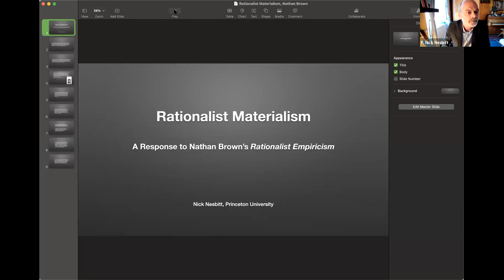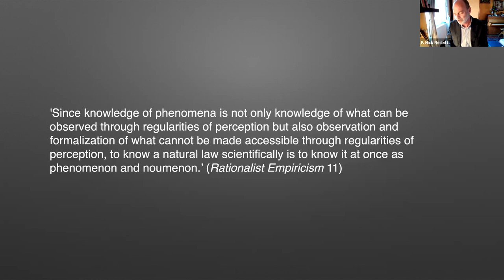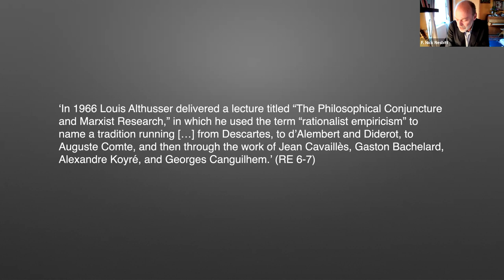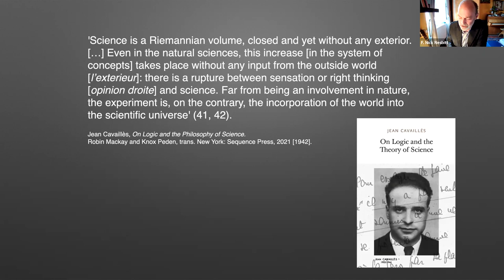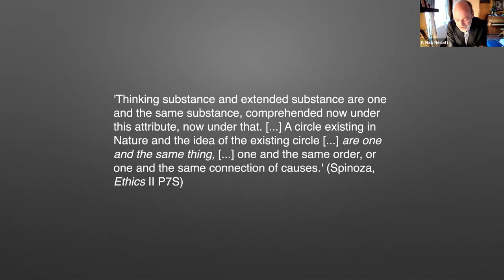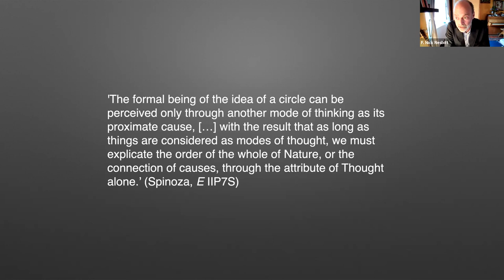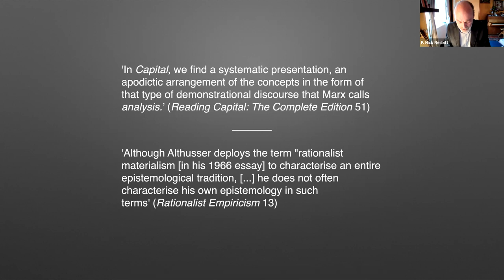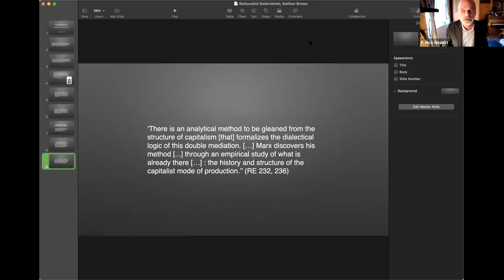Harvard Symposium - Rationalist Empiricism: A Theory of Speculative Critique [Session 1 of 2]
Introduction by Robert Lehman (Boston College). Responses by Julia Ng (Goldsmiths, University of London) and Nick Nesbitt (Princeton University), with a reply by Nathan Brown, followed by Q&A.

Introduction,  0:00 - 5:26
Julia Ng, 5:27 - 27:45
Nick Nesbitt, 27:46 - 55:51
Nathan Brown, 55:52 - 1:30:50
Q&A, 1:30:51 - 2:02:30